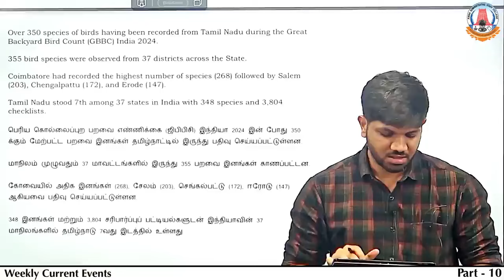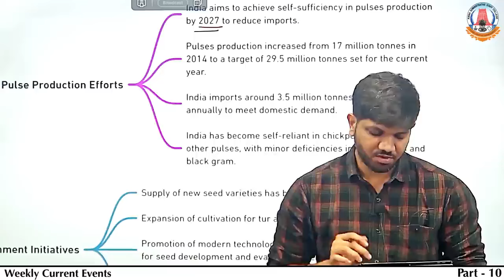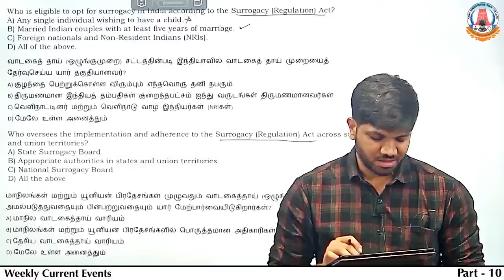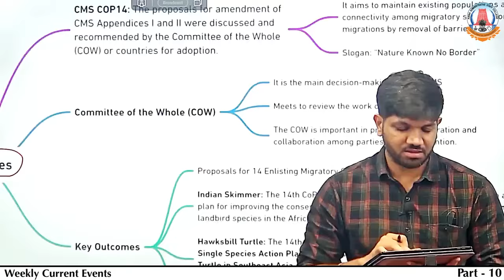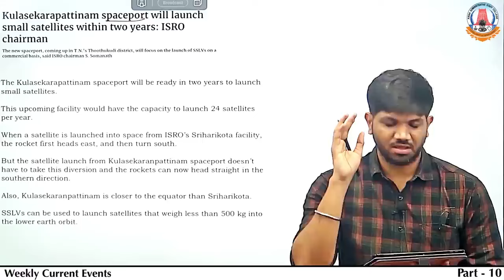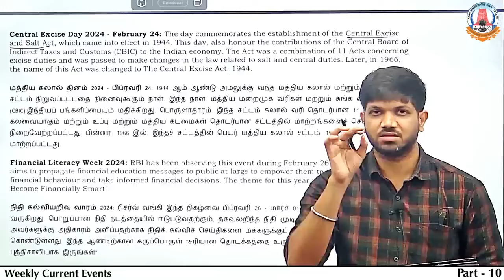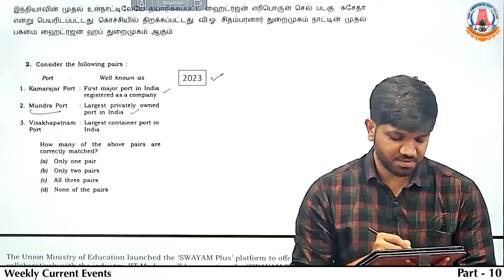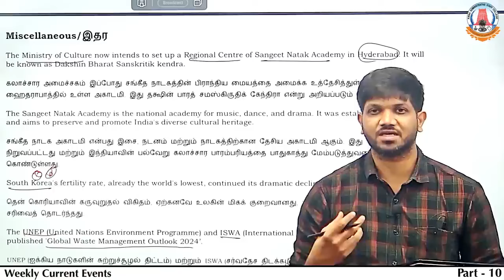Weekly Current Events | Part - 10 | March Part - 1 | Mr. D. Kishore Kumar